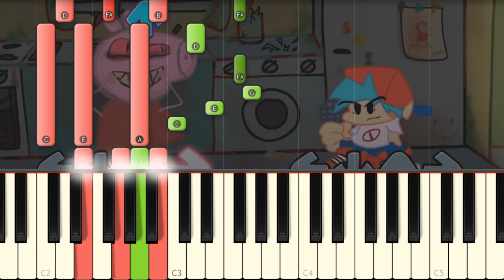Bacon Song - Friday Night Funkin' Peppa Pig / PEPPA.EXE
Great FNF song that I play on piano!